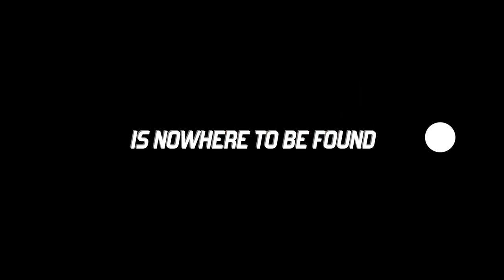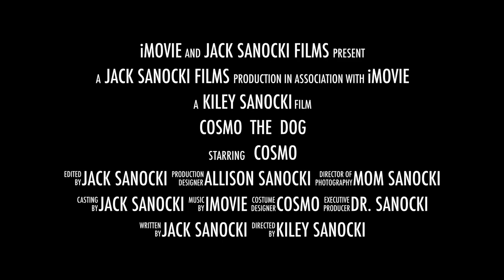Cosmo Trailer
My son, Jack Sanocki, made this for NME kids and parents.  Just a happy, silly "movie trailer" about our dog, Cosmo.